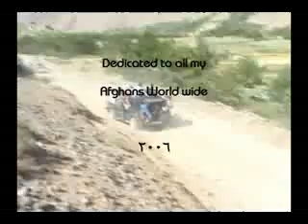Jokerz - Rakhs Ko Mast Sho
- Jokerz -